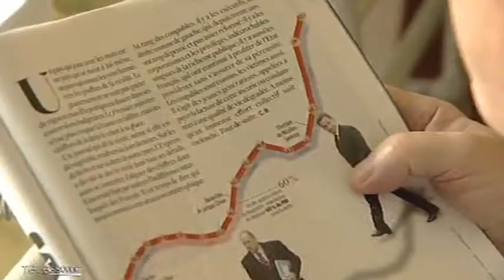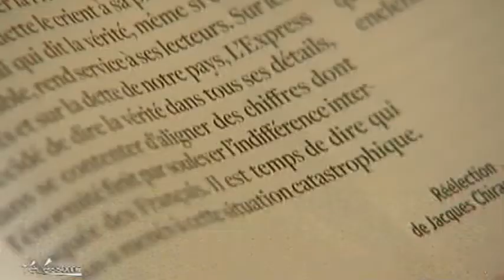Soins Palliatifs: Briser l'isolement (Essonne)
Sites webs/blogs, copiez cette vidéo avec le bouton "Intégrer" !
 Regard sur ces bénévoles qui n'hésitent pas à prendre un peu de leur temps pour soutenir les patients en soins palliatifs